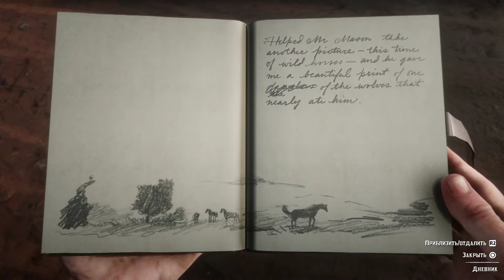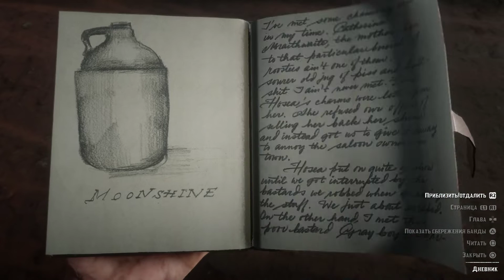Red Dead Redemption II • #40 • Спасение рядового Трелони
Вы - Артур Морган, один из "сынов Датча", который ходит на бандитские дела вот уже по меньшей мере двадцать лет. Но недавно вам не повезло, и вся ваша шайка бросилась в бега. Теперь вам предстоит начать новую жизнь в новых землях, и какую - решать только вам...